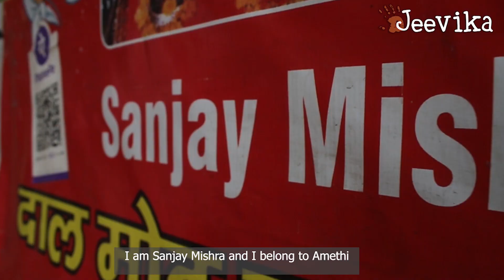Sanjay Mishra street vendor : India's unsung story of a Kachori wala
Meet Sanjay Mishra, a street vendor known for his delicious kachori near Majnu ka Tila market in North Delhi. Despite 12 years of vending, he faces daily challenges from public authorities. On February 6, 2023, an MCD officer issued him a fine of INR 4000 under sections 357/397 of the DMC Act for alleged garbage deposition near his stall.

However, the DMC Act stipulates a fine of only INR 50 each for these sections. Sanjay, aware of his rights, filed a complaint on the Jeevika Mobile App and contested the fine in Tis Hazari court. The result? The fine was reduced from INR 4000 to INR 200. This story exemplifies how awareness and timely legal advice can strengthen the common street vendor’s fight against harassment. Show us your support, join hands with Jeevika App to make our cities more vibrant and dignified for all!